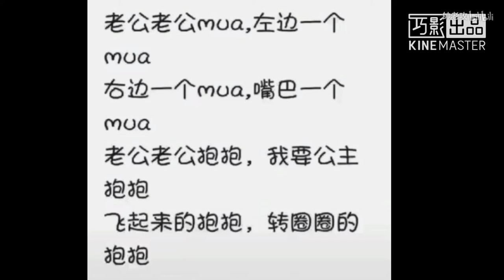【老公天下第一】我不管我就是強攻音—老公老公mua～左邊一個mua～右邊一個mua～.flv